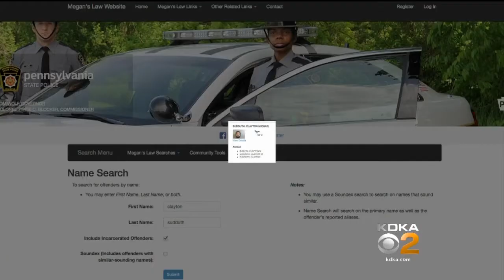Crime Stoppers: Registered Sex Offender Wanted, Accused Of Trying To Molester Girl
Police are trying to find a register sex offender wanted for trying to molest a 6-year-old girl and attack her mother with a frying pan in Swissvale; KDKA's Ralph Iannotti reports.